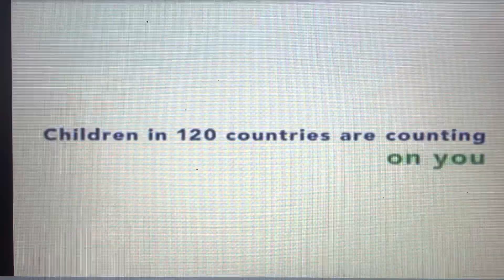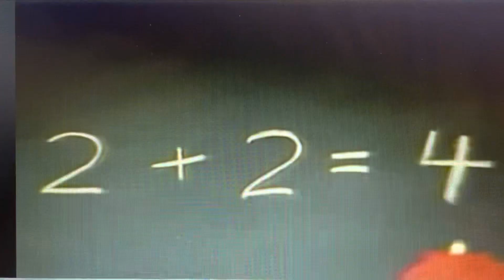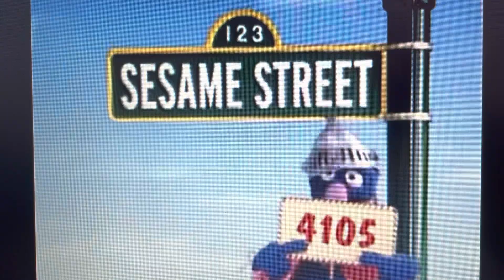Opening To Sesame Street Super Grover VS Super Chicken 2005 VHS